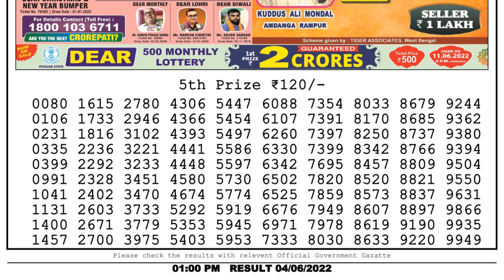Dear Lottery Sambad 1pm today 04.06.22 Nagaland State Lottery Result